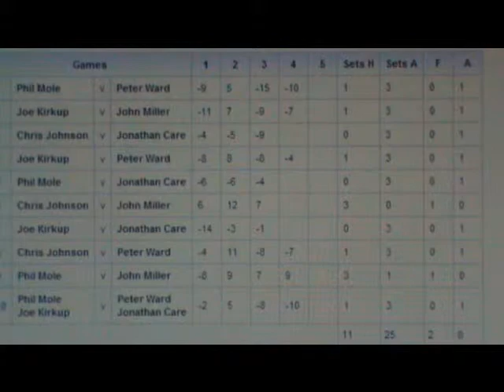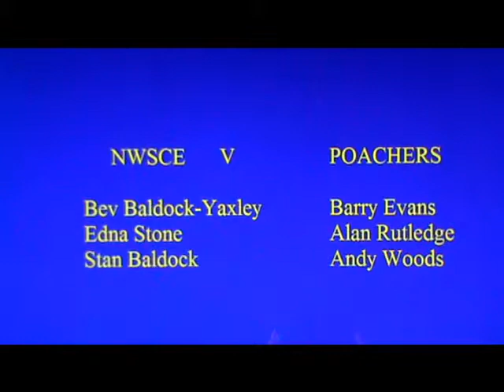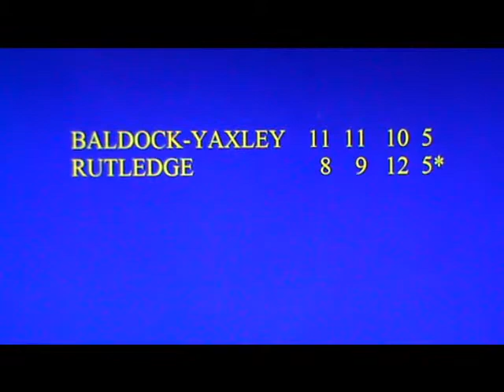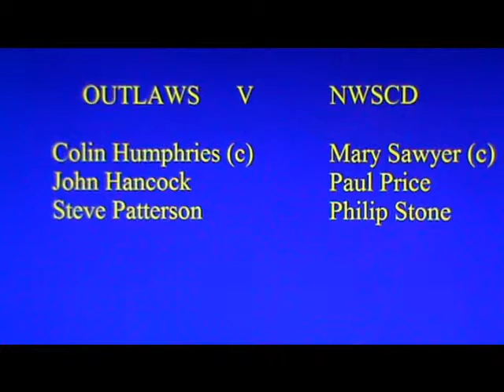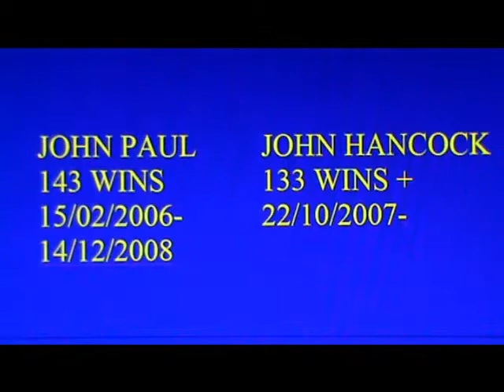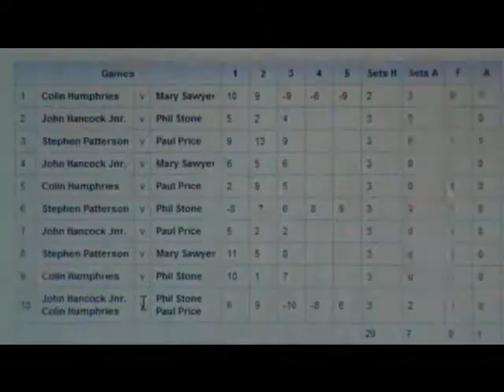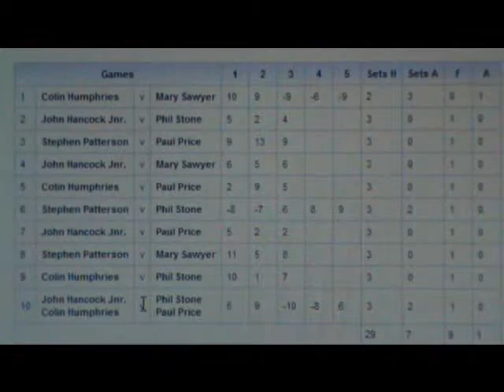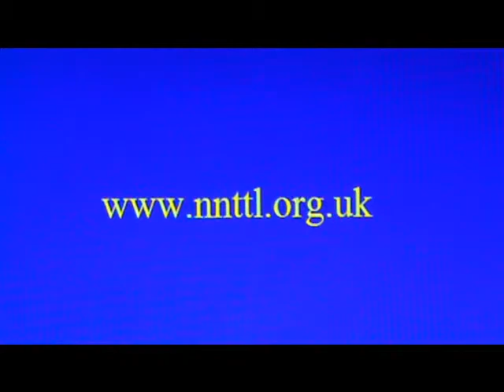North Norfolk Table Tennis League Top of the Table Season 2011-12 Show 3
More highlights from the North Norfolk Table Tennis League.